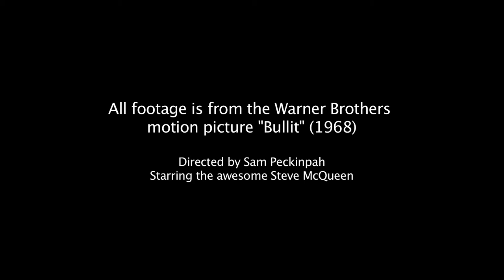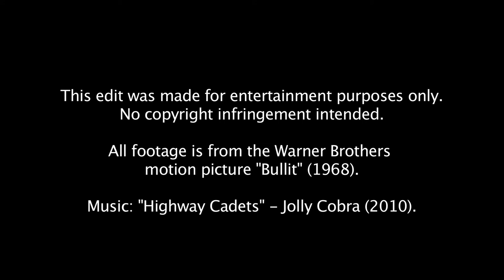The Chase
This is from the coolest motion picture ever! Starring Mr. Awesome himself, Steve McQueen. This rad chase scene is from "Bullitt", and music is from a norwegian band called Jolly Cobra.

All footage is from the Warner Brothers motion Picture "Bullitt" (1968), directed by Sam Peckinpah.

Song: "Highway Cadets" by Jolly Cobra, 2010.